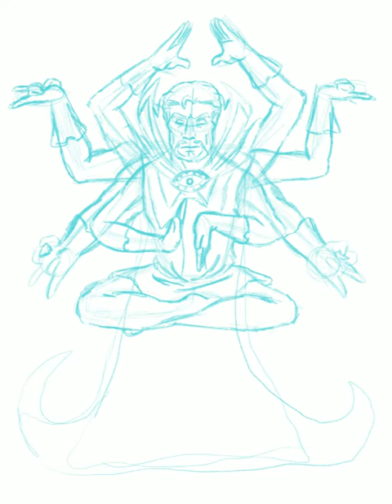Dr. Strange on the Astral Plane (Art Time-lapse)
Created in Procreate with the iPad Pro